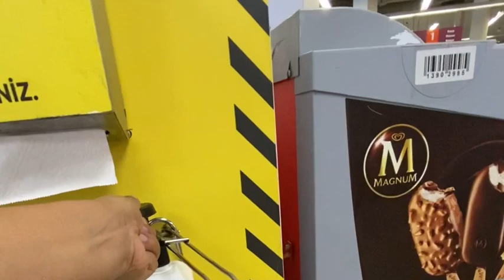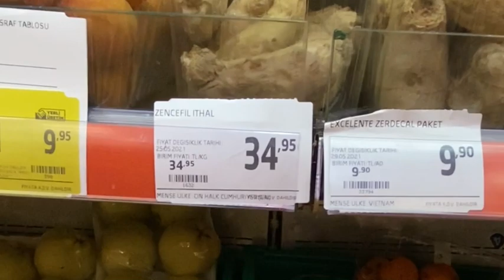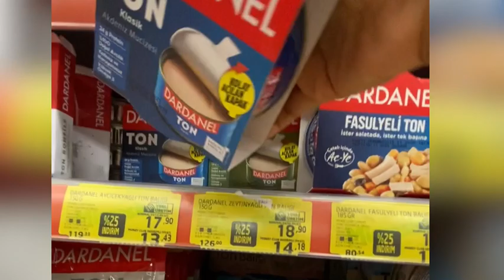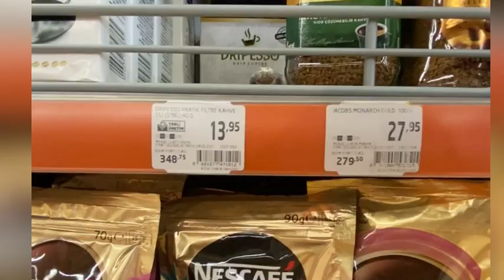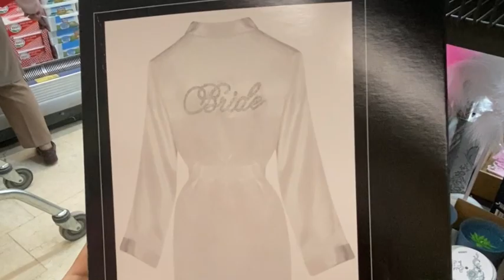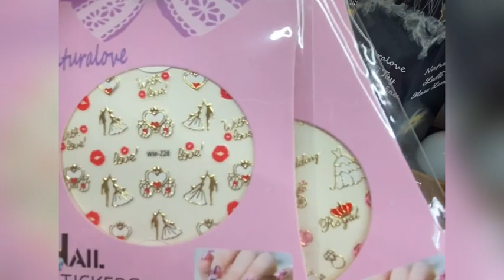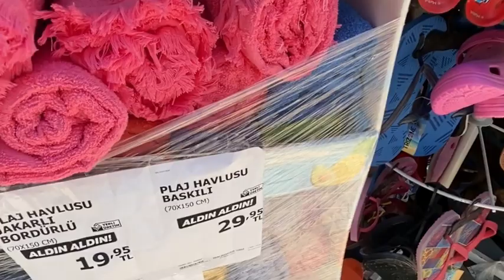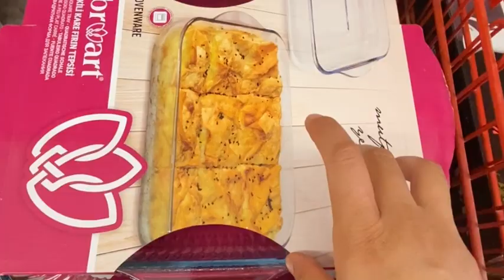PRODUCTOS PARA NOVIAS 🇹🇷/ SUPERMERCADOS BARATOS Y CARO / por que como aloe vera ?😁